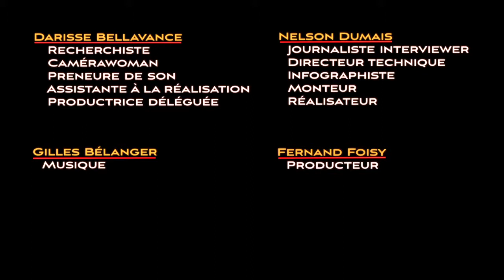J'écoute et j'entends le silence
VERSION DU 23 MARS 2015

Supplément à l'émission «Yvon Charbonneau» de la série «Les Militants» (saison 2, émission 4), laquelle se trouve
à cette adresse :